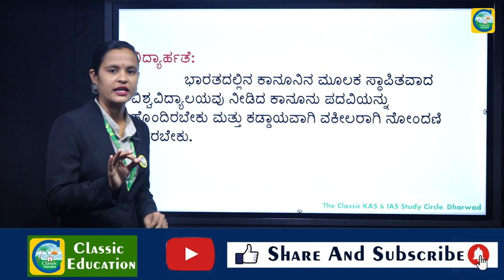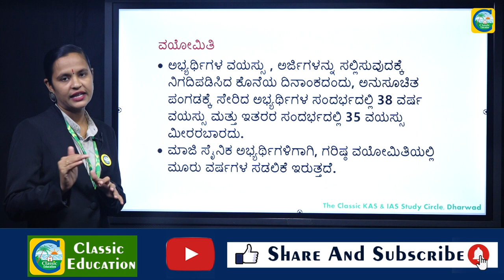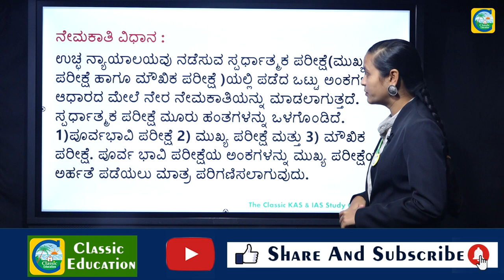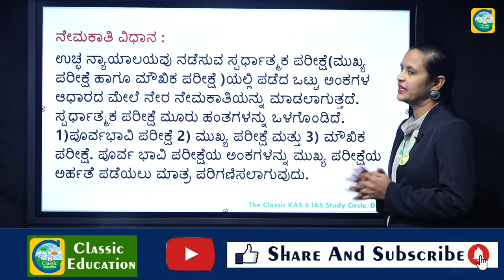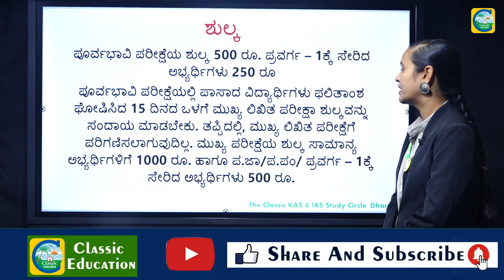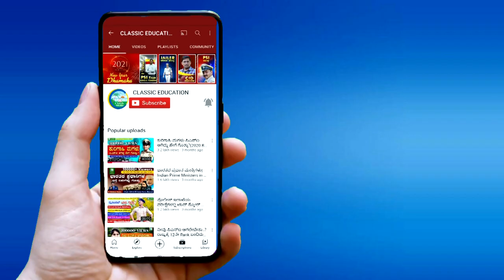ಕಾನೂನು ಪದವೀಧರರಿಗೆ ಸುವರ್ಣಾವಕಾಶ|ಇಂದೇ ಅರ್ಜಿ ಸಲ್ಲಿಸಿ|Government Jobs for Law Students|Classic Education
Classic Education
Dharwad